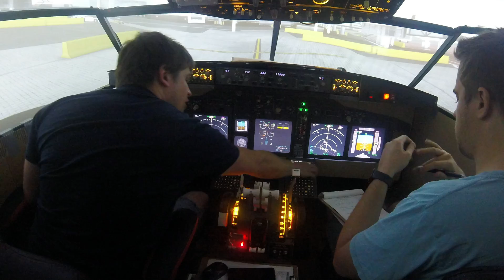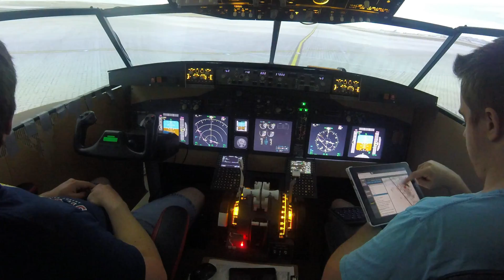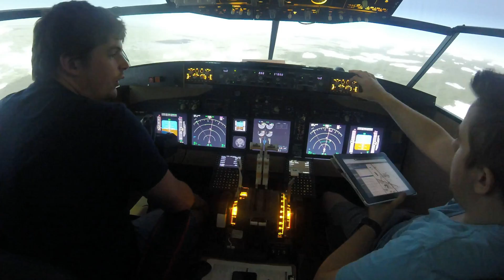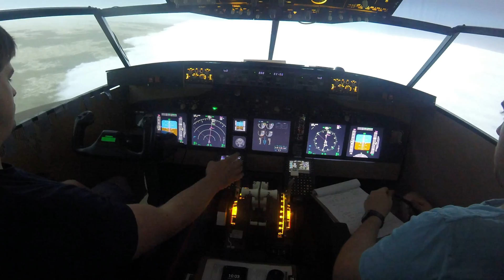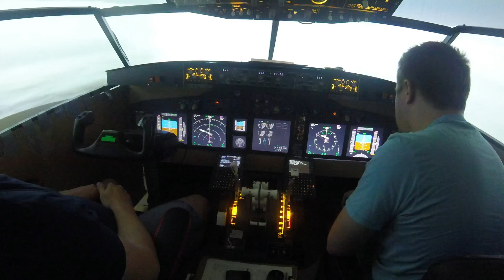Matt's 737 Project - Test Flight Timelapse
Thought I would show you guys what a normal test flight would look like... Prosimutils now successfully working! :)